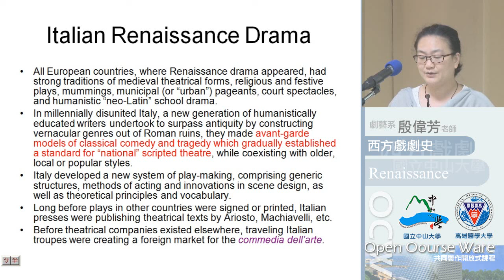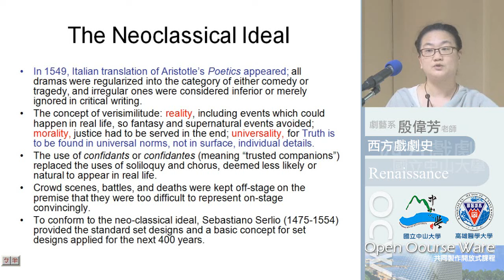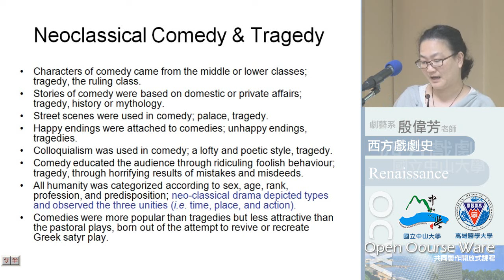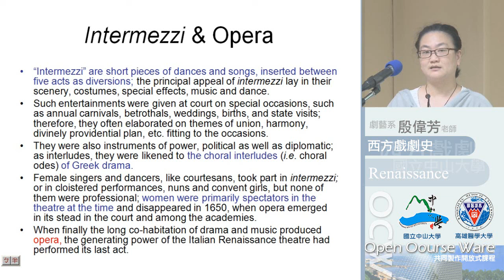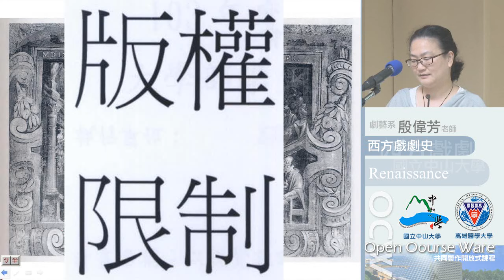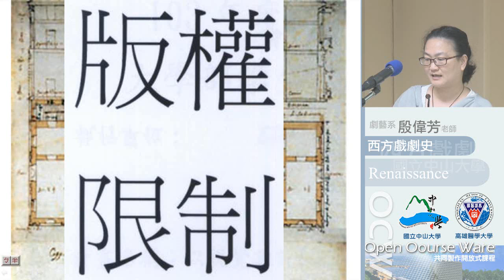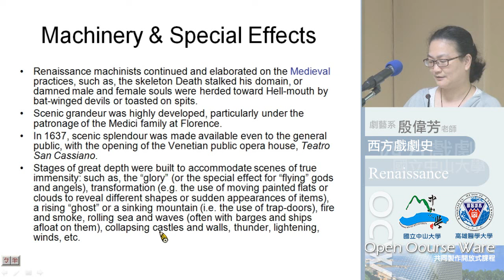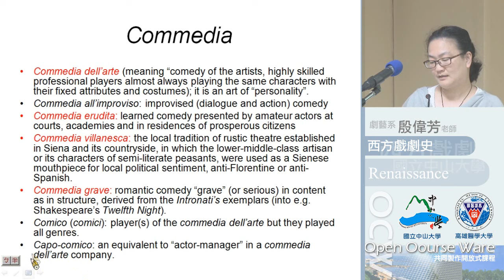《國立中山大學開放式課程》西洋戲劇史(1021)-20131205-1